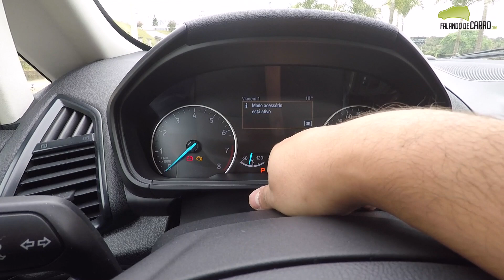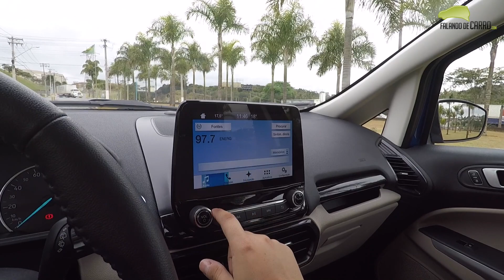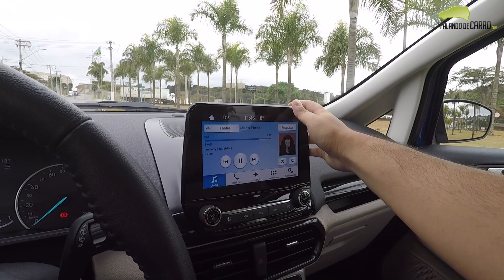Ford Ecosport 2018 2.0 Titanium em Detalhes - Falando de Carro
Confira nesse video fo Falando de Carro, todos os detalhes do Ford Ecosport 2018 na versão 2.0 Titanium topo de linha.

O modelo conta com muitas melhorias e mais itens de série, como teto solar, acabamento em soft touch, além do novo SYNC 3 etc.